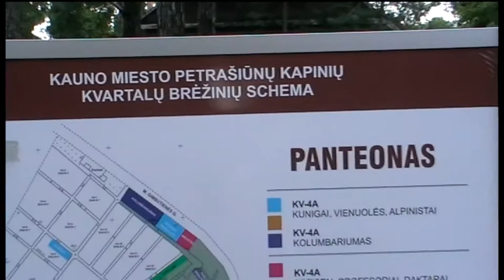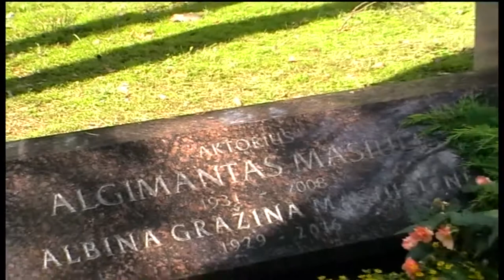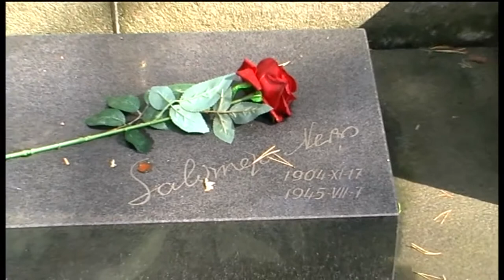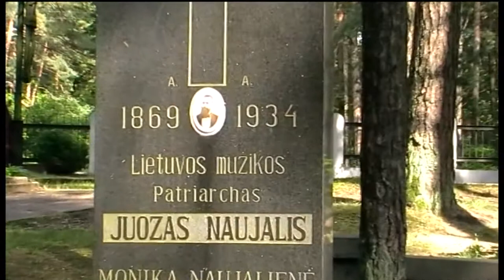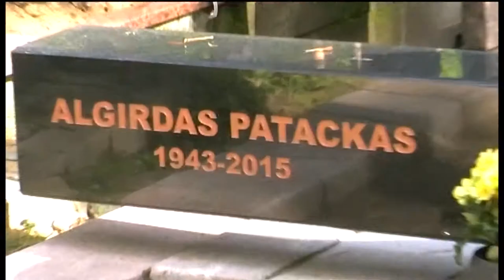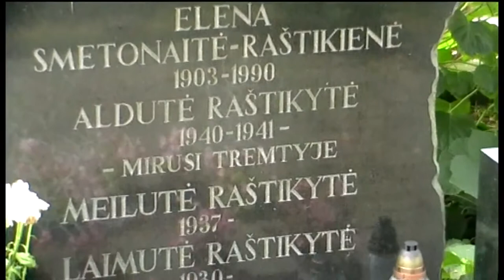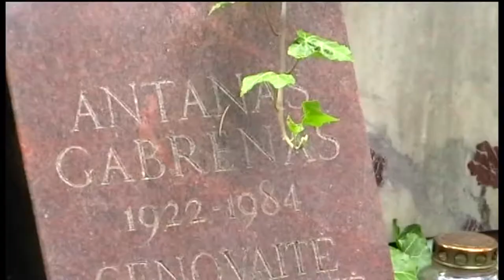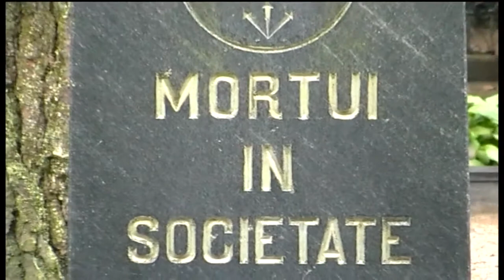Traveling with Saulius Kintera*Kaunas. Petrašiūnai Cemetery*part2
ooooooooooooooooooooooooooooooooooooooooooooooooooooooooo
*** Lankome Petrašiūnų kapines Kaune * 2017 rugpjūtis *
oooooooooooooooooooooooooooooooooooooooooooooooooooo
* recorded by Saulius Kintera * 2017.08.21 ***